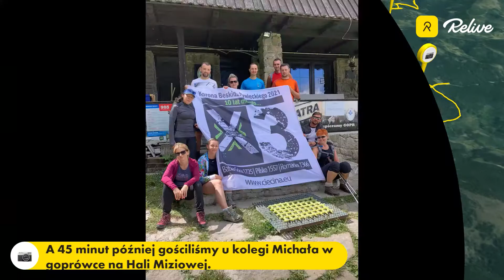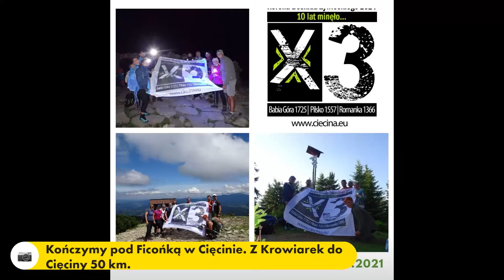Trasa Korona Beskidu Żywieckiego Cięcina - Krowiarki - Cięcina: 10 lipiec 2021r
Trasa Cięcina - Krowiarki - Cięcina. 10 lipiec 2021r.
Rajd zorganizowany przez Stowarzyszenie Cięcina.eu.